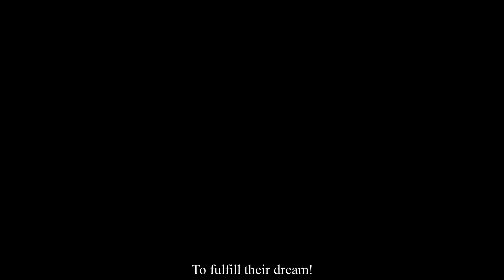Dorin Iftime, Oțeleni, Iași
Dorin Iftime encourages everyone, at any age, to fulfill their dreams! A lover of folklore and gastronomy, we met him in his childhood home in Oțeleni, Iași county, some time ago. We decided to include him in the Common Good project, which aims to create a map of people who love and promote folklore and cultural heritage in the surrounding area of Târgu Frumos.

Dorin Iftime îndeamnă pe fiecare, la orice vârstă, să-și îndeplinească visele! Un iubitor de folclor și gastronomie, l-am cunoscut în casa părintească din Oțeleni, jud. Iași, cu ceva timp în urmă. Am decis să-l includem în proiectul Bun Comun (Common Good), care își propune să realizeze o hartă cu oameni care iubesc și valorifică folclorul și patrimoniul cultural din zona limitrofă Târgului Frumos.

Proiectul, finanțat de programul Erasmus+, este coordonat de Asociația D'Abobora din Portugalia, fiind realizat în parteneriat cu SUPER TINERI (România) și ID20 (Slovenia).